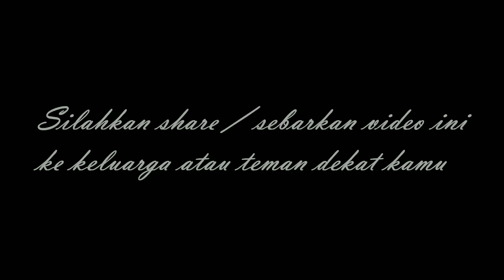Maling memasuki salah satu rumah warga di jalan kasah ujung tangkerang tengah pekanbaru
Video pekanbaru
Kabar pekanbaru
Viral pekanbaru
Video viral pekanbaru
Pekanbaru viral
Selebgram pekanbaru
Banjir pekanbaru
Curanmor Pekanbaru
Maling pekanbaru
Warga pekanbaru
Pekanbaru news
budaya pekanbaru
pekanbaru kota
DPRD pekanbaru
ojol pekanbaru
gojek pekanbaru
grab pekanbaru
maxim pekanbaru
pasar pekanbaru
sma pekanbaru
jajanan pekanbaru
anak pekanbaru
cewek pekanbaru
kota pekanbaru
video pekanbaru
pekanbaru hari ini
pekanbaru kuliner
kuliner pekanbaru
wisata pekanbaru
warga pekanbaru
kabar pekanbaru
info pekanbaru
khas pekanbaru
berita begalpekanbaru hari ini pesawat jatuh
pekanbaru zona
pekanbaru disebut dengan kota
pekanbaru apartemen
pekanbaru berita
pekanbaru cuaca
pekanbaru capil
pekanbaru ditutup
pekanbaru expo
pekanbaru event
pekanbaru finance
pekanbaru furniture
pekanbaru forecast
pekanbaru florist
pekanbaru facebook
pekanbaru food
pekanbaru flight
pekanbaru farm
pekanbaru gateway
pekanbaru hujan
pekanbaru harapan raya
pekanbaru riau
pekanbaru hujan hari ini
pekanbaru info
pekanbaru kota
pekanbaru news
pekanbaru narkoba
pekanbaru online
pekanbaru rapid test
pekanbaru remix
pekanbaru saat ini
pekanbaru sekolah
pekanbaru tribun
pekanbaru wisata
pekanbaru waktu indonesia bagian
youtuber pekanbaru
DJ Pekanbaru
Melayu Riau